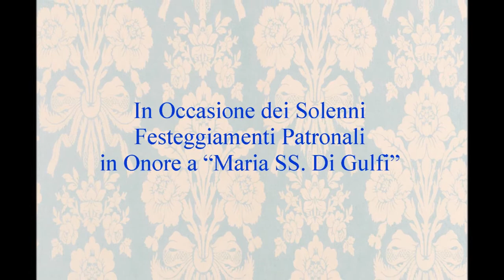Promo Concerto " La Tradizione in Musica" Viaggio Musicale nell'antico Novenario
In Occasione dei Solenni Festeggiamenti In Onore a "Maria SS. di Gulfi" il Corpo Bandistico "A. Scarlatti" presenterà un programma di musiche Tradizionali.